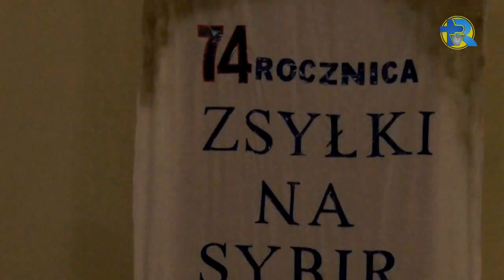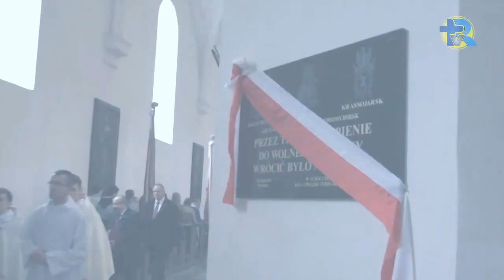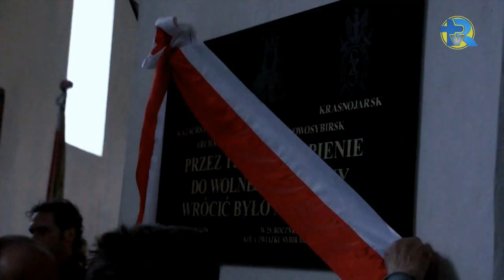Dzień Sybiraka w Henrykowie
W 74 rocznicę rozpoczęcia wywózki Polaków na Syberię w Henrykowie (15. maja) odbyły się uroczystości upamiętniające te dramatyczne dla prawie 2 milionów rodaków z kresów wydarzenia.
Obchody rozpoczęły się Mszą Św. której przewodniczył
ks. bp. Andrzej Siemieniewski a do pięknego cysterskiego kościoła przybyli żyjący jeszcze i pamiętający te wydarzenia świadkowie historii, liczne Poczty Sztandarowe, Kompania Reprezentacyjna WP, generałowie i oficerowie WP, służby mundurowe, przedstawiciele administracji państwowej, uczniowie i nauczyciele henrykowskiego Liceum oraz licznie zgromadzeni wierni.Homilię wygłosił ks. dyr Jan Adamarczuk, powrócił pamięcią do Golgoty Wschodu a także do bohaterskiej bitwy pod Monte Cassino której 70-tą rocznicę będziemy obchodzić
18 maja.